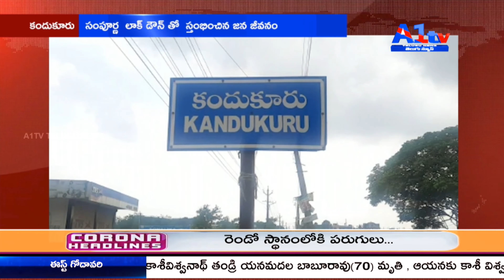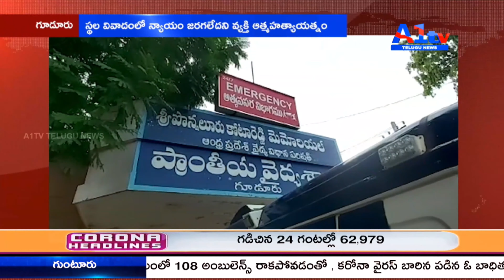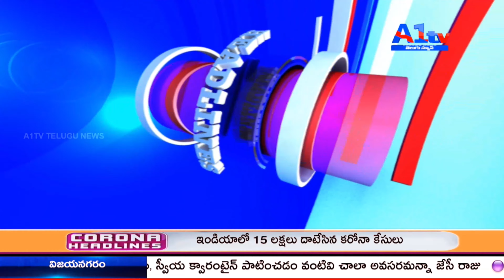A1TV THIRD BULLETIN || A1TV TELUGU NEWS CHANNEL || 29-07-2020